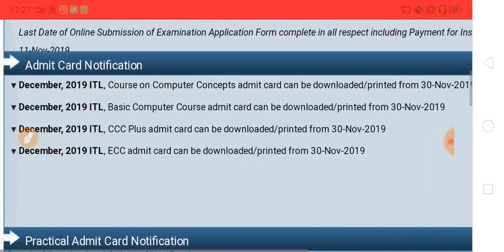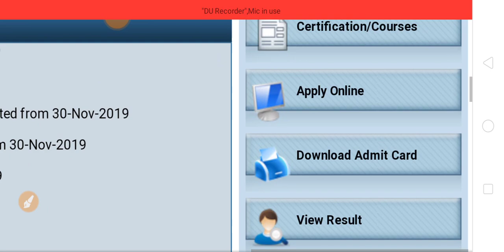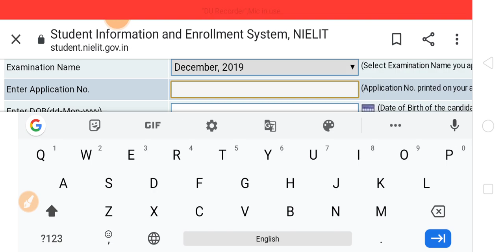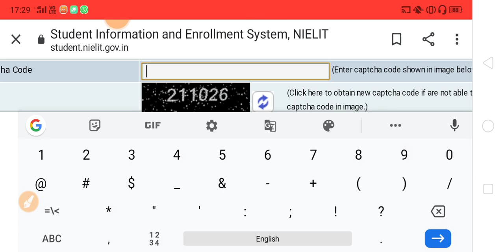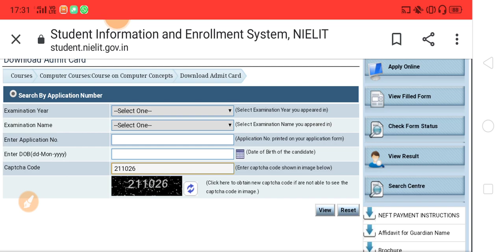CCC December Admit Card 2019 | CCC दिसंबर का एडमिट कार्ड आ गया है | CCC एडमिट कार्ड कैसे डाउनलोड करे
Hello Dosto,